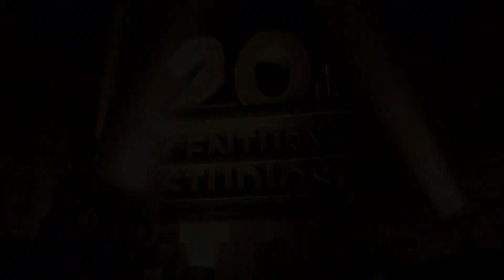The King's Man: La Primera Misión (2021) Tráiler Oficial #3 Subtitulado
22 de diciembre de 2021
¿Cómo era la famosa organización de espionaje de los Kingsman durante la Primera Guerra Mundial? Esta precuela de la franquicia Kingsman nos mostrará cómo era esta organización de espías a principios del siglo XX.
La película spin-off está ambientada a principios de 1900 y explora los orígenes de la organización Kingsman, mucho antes de que personas como Harry Hart y Eggsy se involucraran. La agencia de inteligencia independiente tendrá que combatir a un grupo que reúne a los peores tiranos y criminales de la historia.
Matthew Vaughn, director de las tres películas de la saga Kingsman, inspirada en los cómics de Mark Millar y Dave Gibbons, repite en la dirección con este spin-off que protagonizan Ralph Fiennes (¡Ave, César!), Daniel Brühl (The Cloverfield Paradox), Rhys Ifans (Alicia a través del espejo), Harris Dickinson (Mentes poderosas), Rachel Weisz (La favorita) y Charles Dance (Juego de tronos).